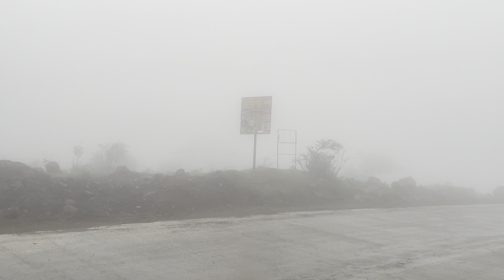Most Dangerous Ghat in Maharashtra | Diwali Special | khuch nahi dikhta | Monkeys fear in Ghat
Malshej Ghat - A Mesmerising Mountain Pass

This region is home to a vast array of avian life, including quails, flamingos, and cuckoos. You can also discover breathtaking waterfalls and verdant oases in the surrounding hills here